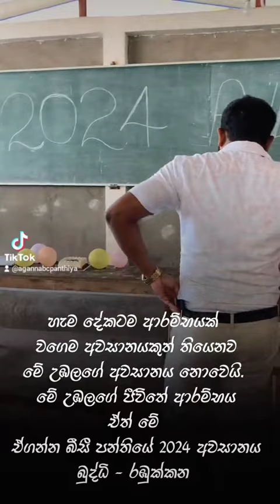හැම දේටම ආරම්භයක් වගේම අවසානයකුත් තියෙනවා 224 බුද්ධි - රඹුක්කන බීසී පන්තියේ අවසන් දිනය@highlight